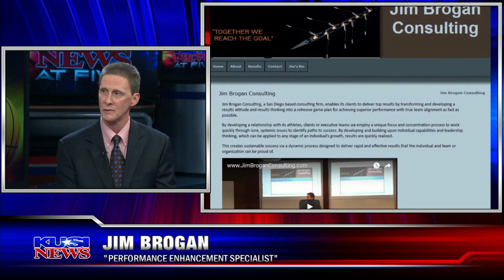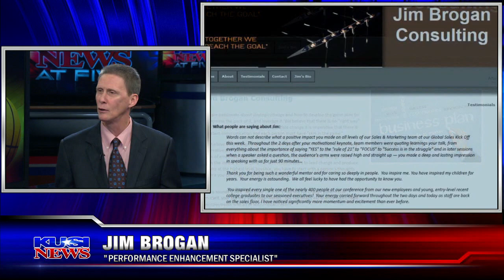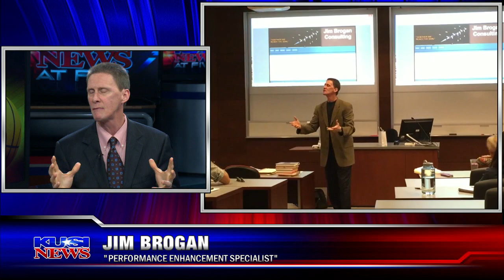'Performance enhancement specialist' Jim Brogan makes his return visit to KUSI